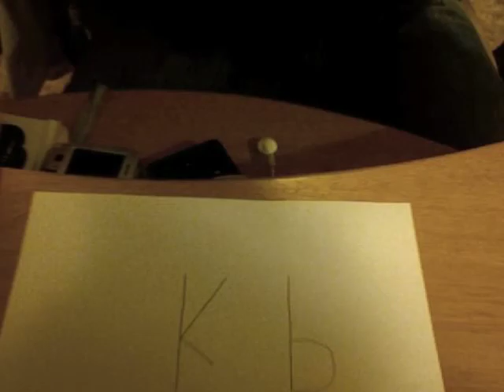Coldplay - Clocks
This is my music video using my Mac Book, using the programs Photobooth and iMovieHD. It was pretty simple, you can do it too.